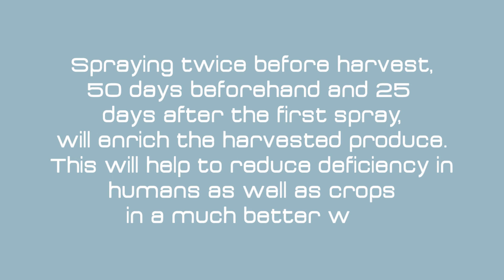Subramanyam Sundaresan | Zinc and Iron – Essential for Flora and Fauna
A chelated fertilizer composition for enriching zinc and phosphorus content in agriculture/horticulture crops and plants through foliar application.